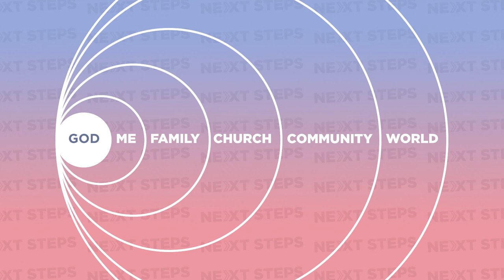Where Do We Grow From Here? | Week 2 | Pastor Ryan Coon